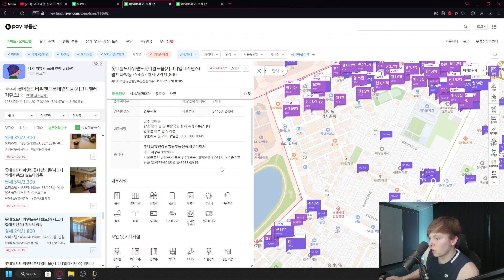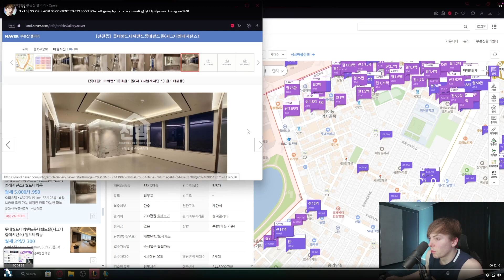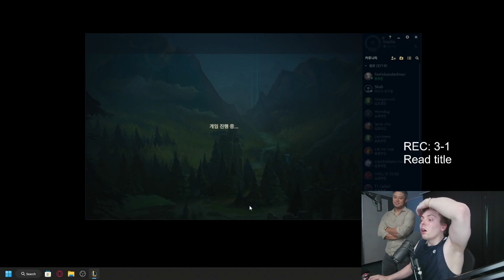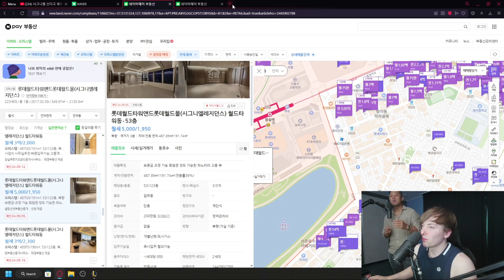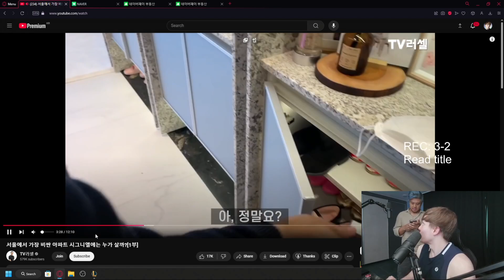LS malzahar(malz) 14.18